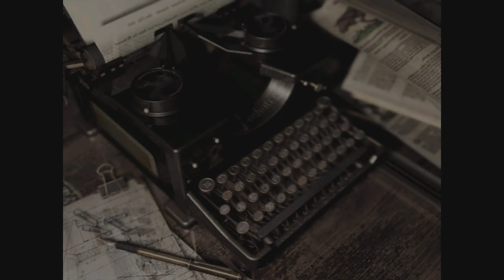Resident Evil-Chris Walkthrough Saving Rebecca Part 8 (4K Gameplay)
Get ready for a thrilling gaming experience as Chris Redfield takes on the iconic survival horror game, Resident Evil, in stunning 4K resolution! Witness the intense action, heart-pumping suspense, and eerie atmosphere as Chris navigates through the dark and foreboding world of Resident Evil. With crystal-clear graphics and immersive gameplay, this 4K playthrough is not to be missed. So, sit back, relax, and get ready to experience the horror genre like never before!